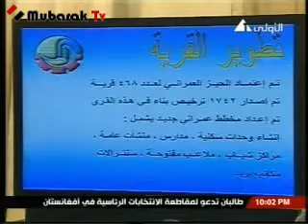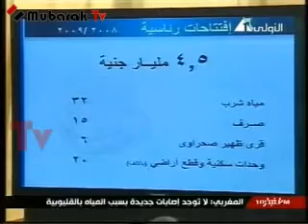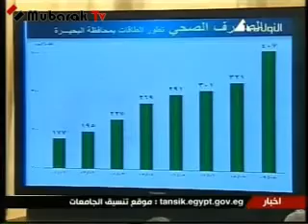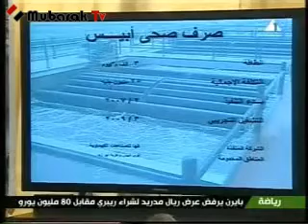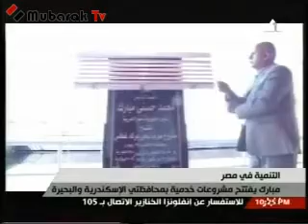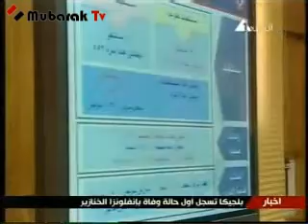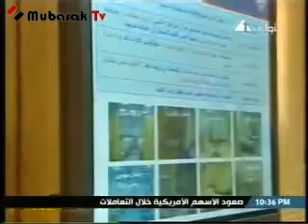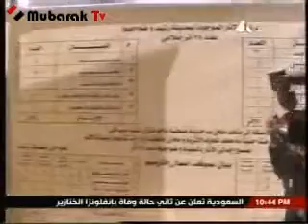زيارة الرئيس مبارك لمدينة رشيد 4-8-2009.wmv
زيارة السيد الرئيس محمد حسني مبارك لمدينة رشيد
لافتتاح عدد من المشاريع التنموية و الخدمية
 4-8-2009